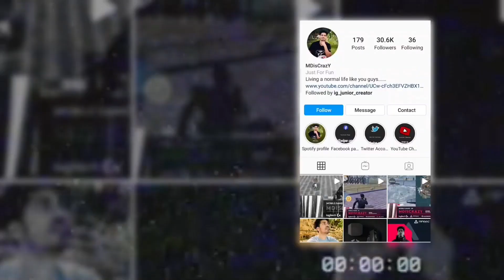$8,016,020 HEIST OMG | GTA 5 GAMEPLAY #10 | MDisCrazY